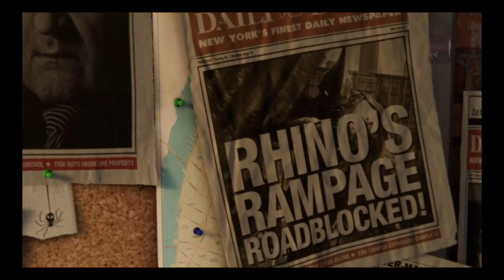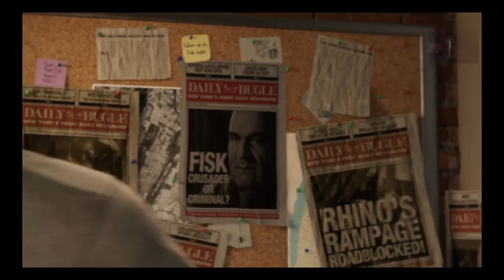Gaming on thotbook LIVE._._._._._Chun-Li Gameplay